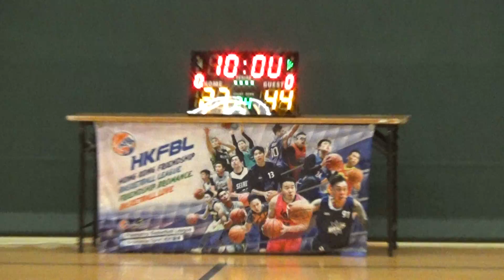C組 : 協力 A VS I Support X Ballhoop (Quarter 3)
第四屆 Bromance Basketball League X HKFBL (Weekday)